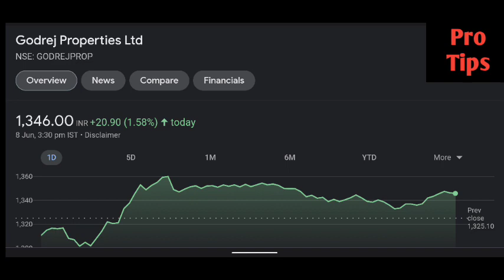Godrej Properties share latest news | Godrej Properties share price